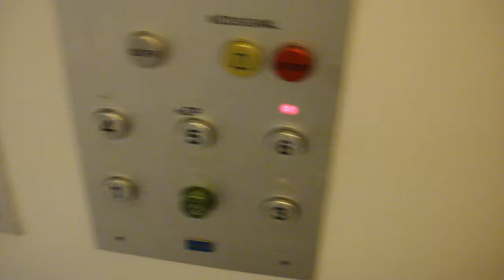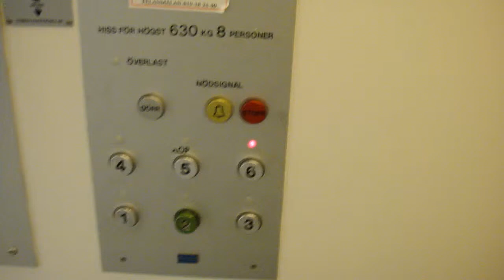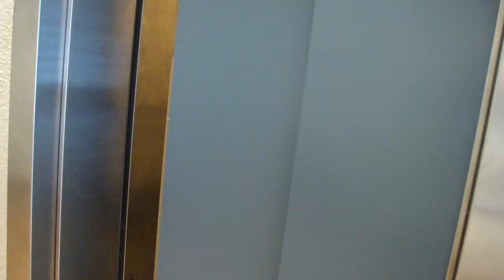KONE Elevator, HissCentralen Upg @ SVT Huset Staircase C, Örebro